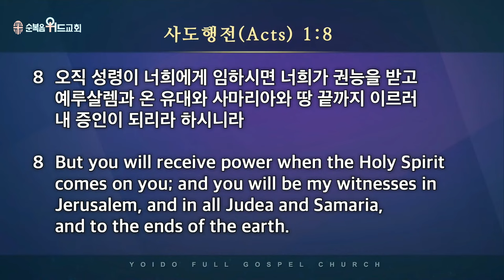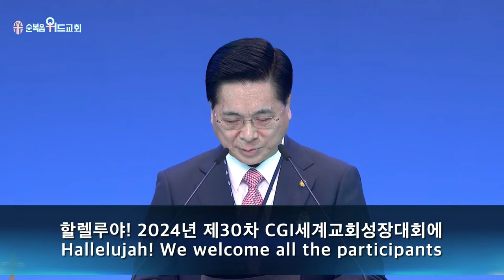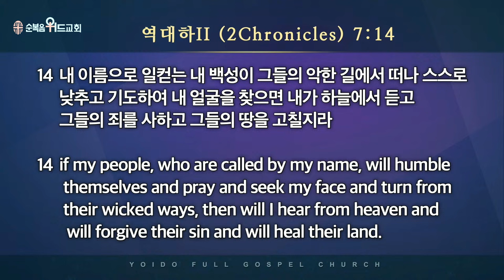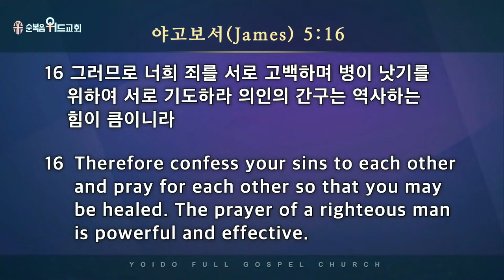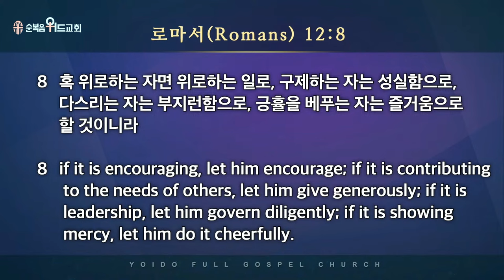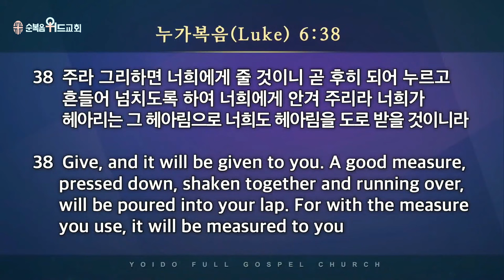제 30 차 CGI 세계교회성장대회 컨퍼런스 개회예배 - 여의도위성 live